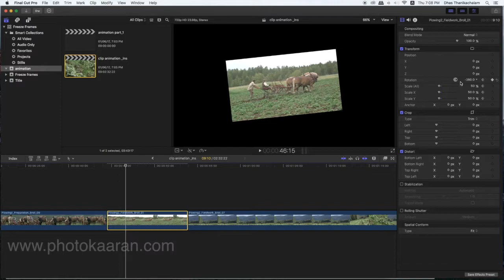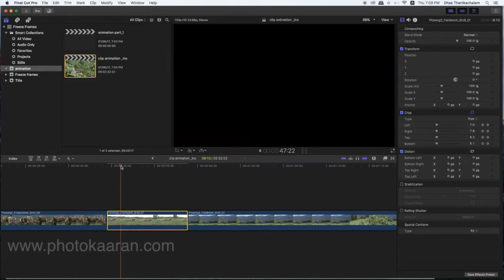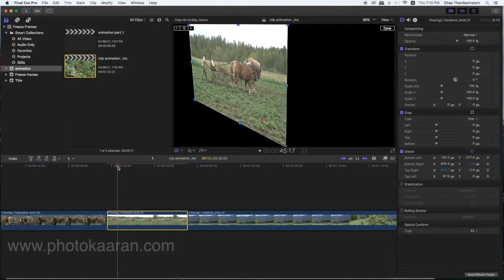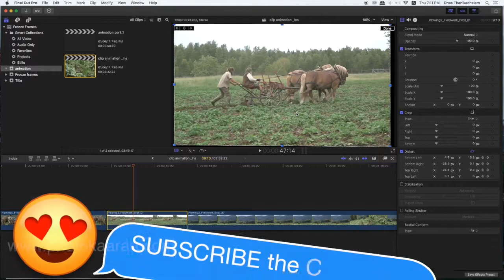Tamil Tutorial_Clip Animation in FCP X Part - 01 (Inspector window)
Clip Animation effect in FCP X